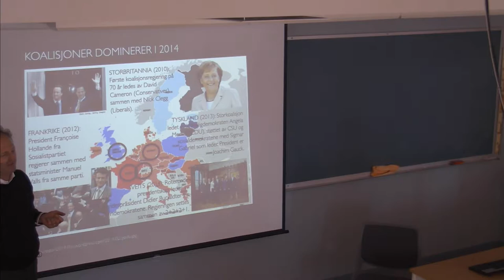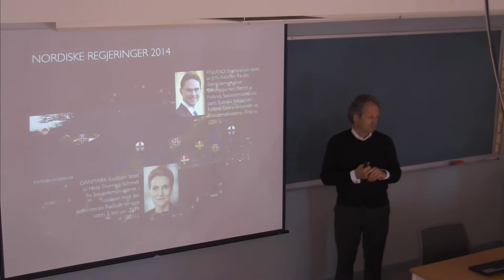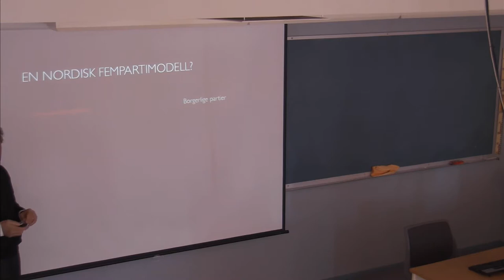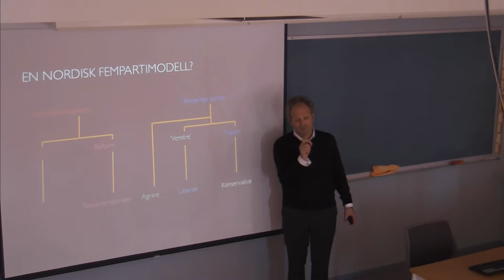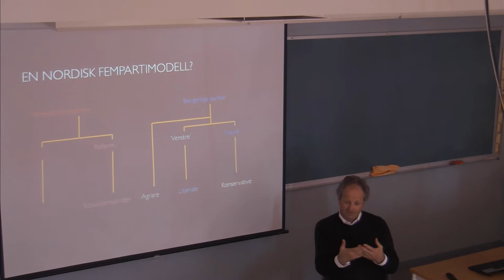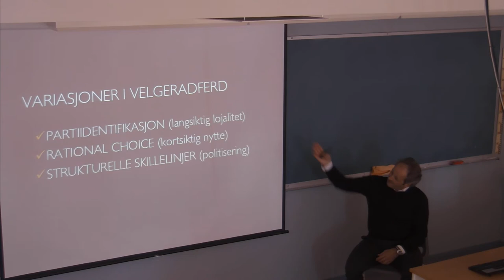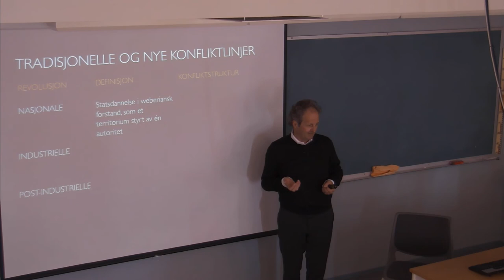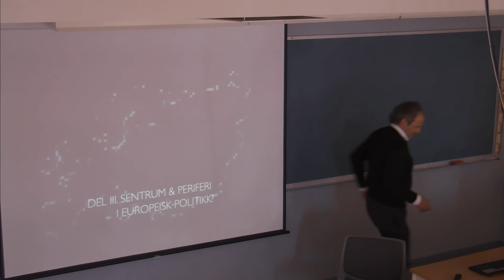109 Forelesning SAF200 (23. april 2014)